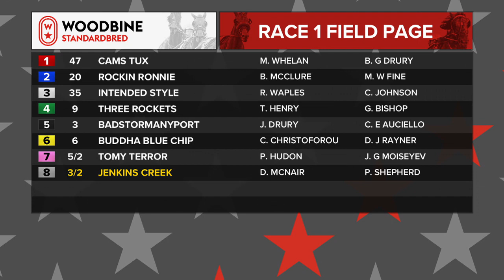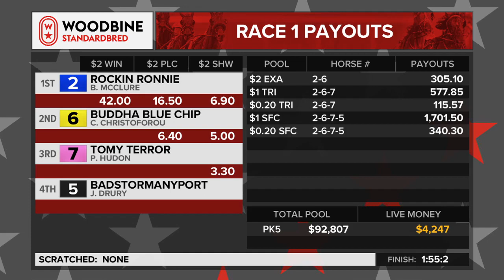Woodbine, Mohawk Park, May 10, 2018 Race 1